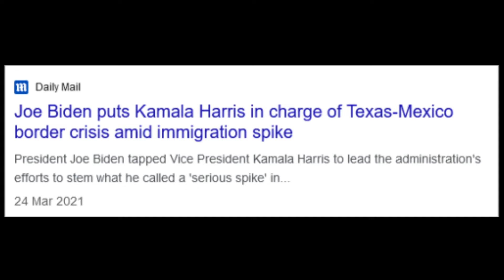Some things never CHANGE!